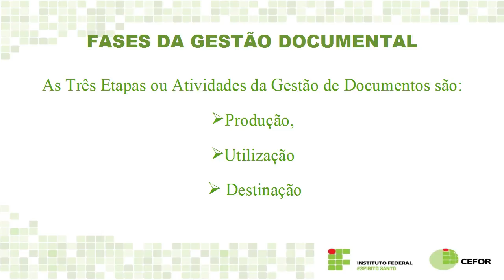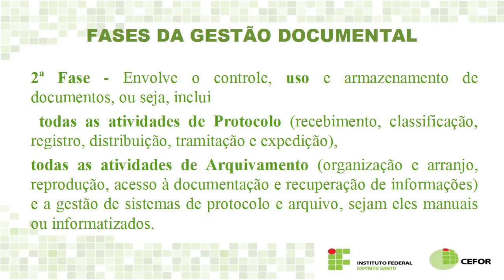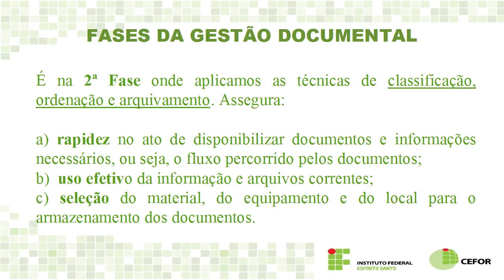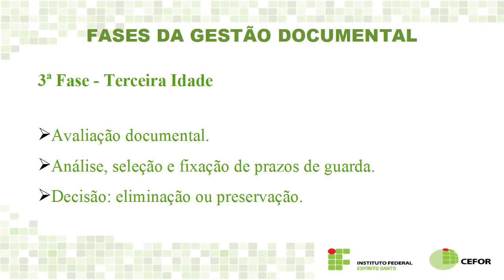Videoaula - Fases da Gestão dos Documentos de Arquivo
Curso: Gestão Documental - técnicas de arquivo e avaliação de documentos.
Professora: Janda Tamara de Sousa
Semana: 6ª semana